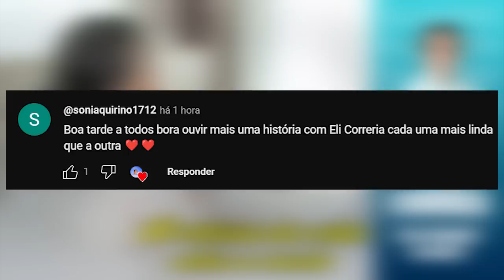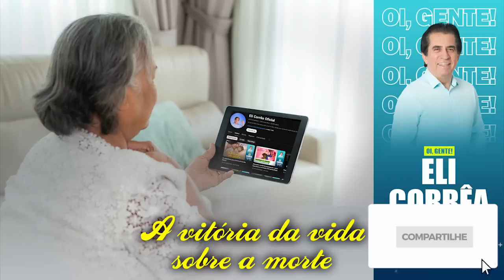A vitória da vida sobre a morte | Eli Corrêa Oficial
Oiii, gente! Nessa carta, a ouvinte conta que sua mãe sempre foi uma mulher guerreira e exemplar e que merece coisas boas da vida, porém , em 2019 teve um AVC que quase a matou, felizmente ela se recuperou e hoje vive bem apesar das sequelas.